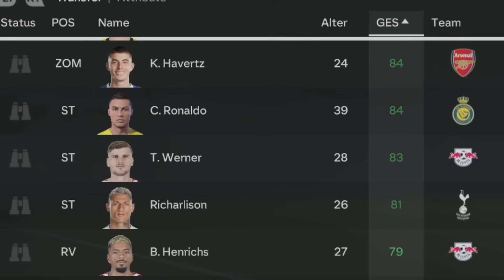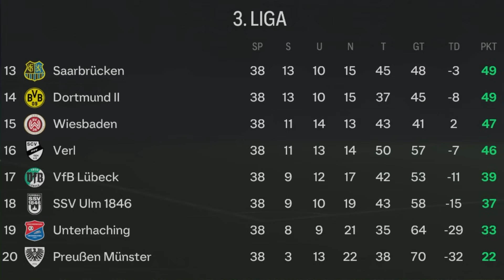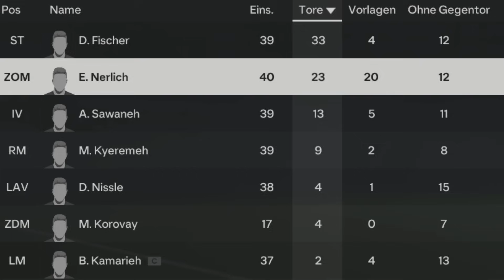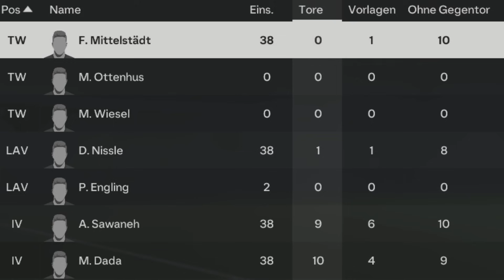DELAY SPORTS zum BESTEN TEAM der WELT MACHEN! 🏆 EA FC 24 Karriere mit Kreisliga Team ⚽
Mit dem Kreisliga Verein von Eli und Sidney spiel ich eine EA FC 24 (FIFA) Karriere! In dieser Challenge mit Elias Nerlich und Sidney Friede wird Delay Sports zum besten Fußball Team der Welt. Jede Menge Highlights wie der Ballon d'Or inklusive.

▼ Credits
Ideen oftmals von Bfordlancer, DiamondDhaliwal, Hansus oder Fabiano